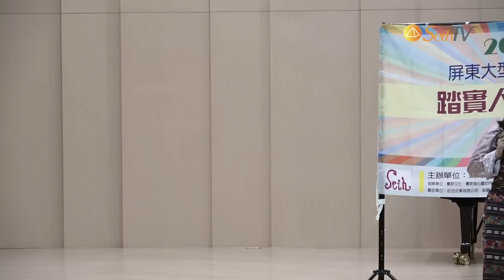【羅那主任/賽斯X心靈輔導師】20201226 寧願慢，不要快—帶著信心走過程(全) - 賽斯屏東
時間：（六）18:30 - 20:00
主講人：羅那主任
地點：屏東大學林森校區表演廳
主辦：賽斯屏東分會

這是一個24小時無國界的學習與成長，連結科技網路與心靈網路帶來祝福～
感謝您的贊助讓SethTV持續推廣「賽斯心法」，能落實地更深、更廣，
歡迎您一同加入贊助成長學習～！

SethTV賽斯網路電視台捐款專戶
銀行：國泰世華銀行 台中分行
銀行代號:013
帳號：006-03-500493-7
戶名：財團法人新時代賽斯教育基金會